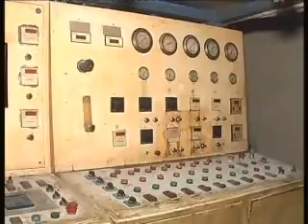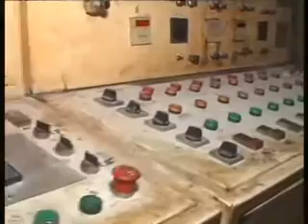dvd 01 MPEG1 Web PAL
65KLPD CAPACITY BIO ETHANOL PLANT INSTALATION VIDEO,मक्का और ब्रोकन राइस से एथेनॉल उत्पादन